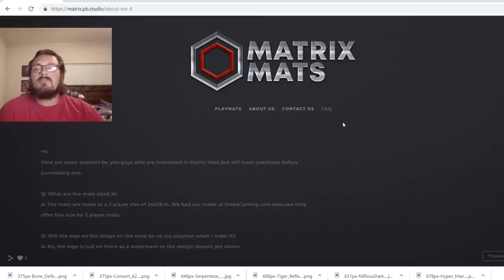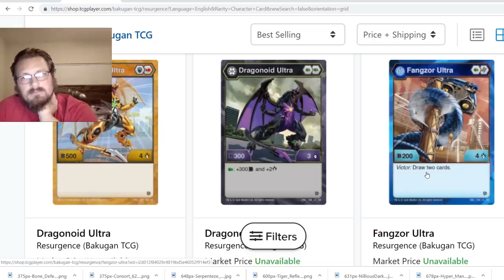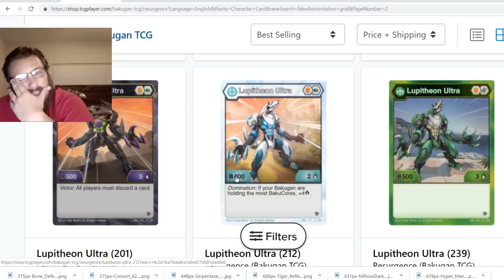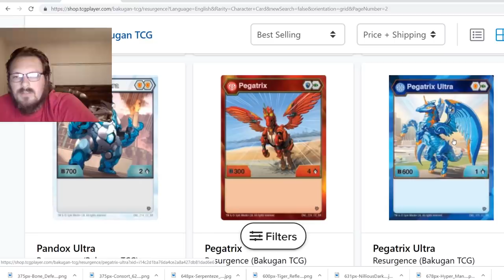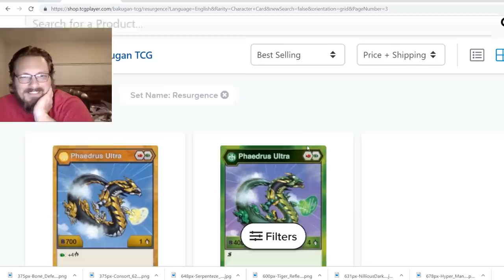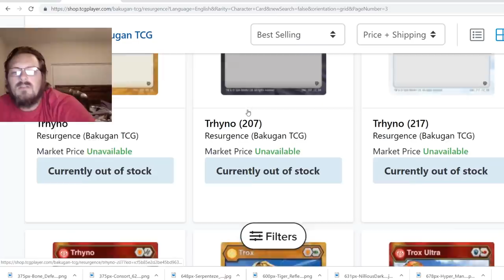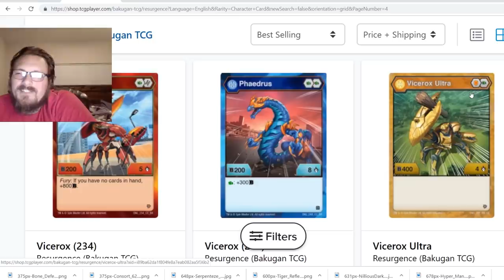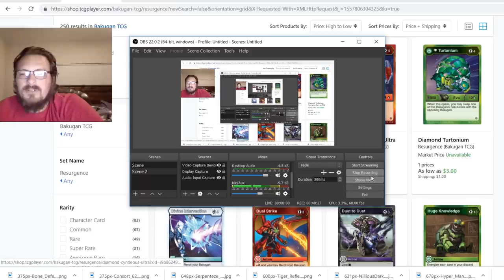Future Bakugan Revealed By TCG Player!